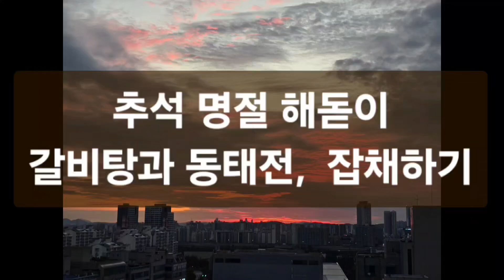손주가 와서 즐거운 명절입니다. 갈비탕, 동태전, 잡채하기.